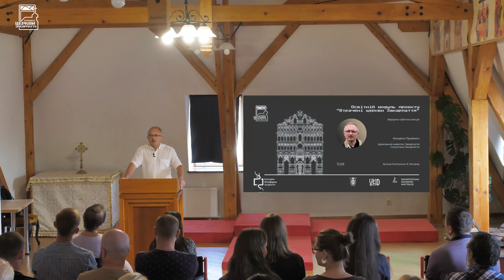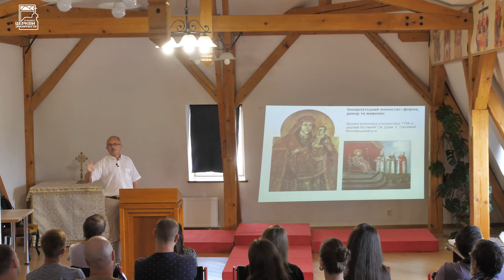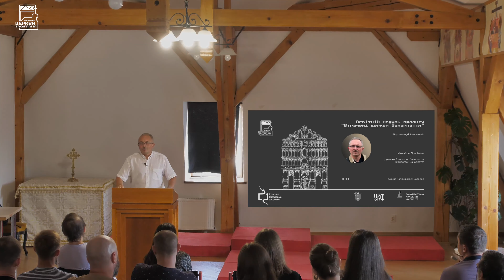Лекція IV: Іконостаси Закарпаття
Лекція IV
Іконостаси Закарпаття
Лектор: Михайло Приймич

Перша група іконостасів - барокізуючої форми з елементами вправністі у плоскорізбленні
Друга група іконостасів - виразні барокові іконостали з надзвичайно великою архітектонікою де виходять колони
Третя група іконостасів - цехова робота, естетика західноєвропейська